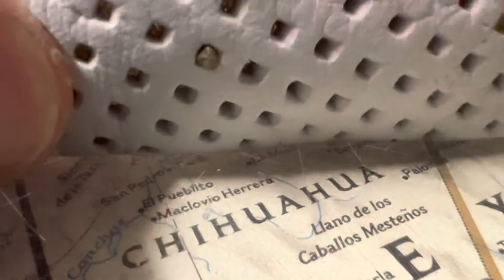Satisfying ASMR popping sand from skin of water shoe like blackheads. TRYPOPHOBIA WARNING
There was a bunch of sand in the liner of my water shoe. The only way to get it out was to pop each one￼ individually.